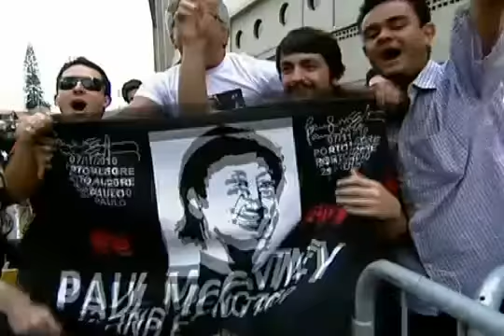A festa dos fãs em volta do Morumbi à espera de Paul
Reportagem do Auto Esporte no dia do Show de Paul McCartney no domingo, 21 de novembro de 2010.